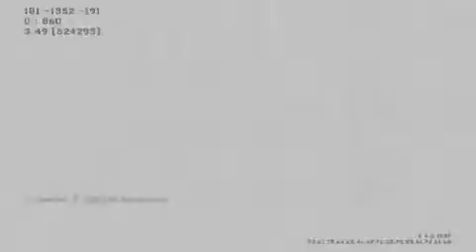Cod Party Montage.m4v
The South African Call of duty community doing what it does best :)